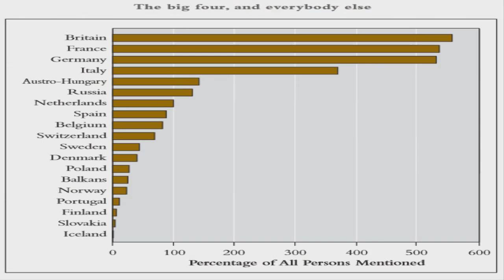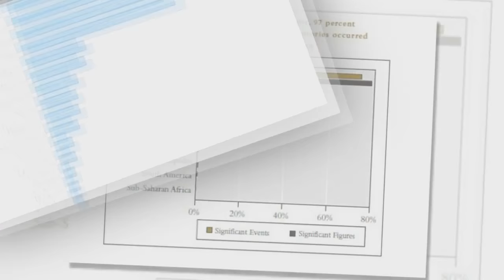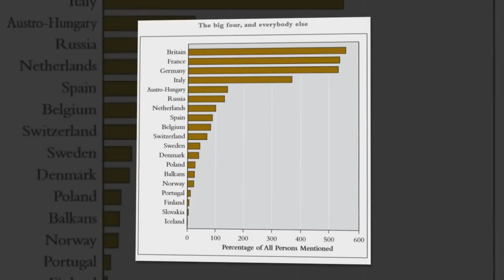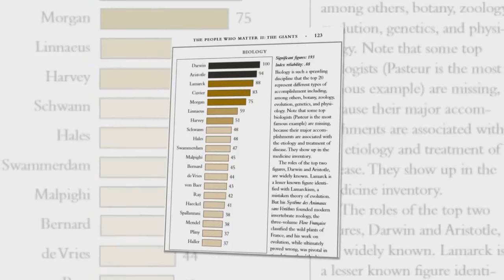Europeans and North Americans are responsible for 97 percent of scientific accomplishment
In the 2003 book, Human Accomplishment: Pursuit of Excellence in the Arts and Sciences, 800 BC to 1950, Charles Murray, most widely known as the co-author of The Bell Curve, argued that the great artistic and scientific accomplishments were overwhelmingly European. ”What the human species is today,” he wrote, “it owes in astonishing degree to what was accomplished in just half a dozen centuries by the peoples of one small portion of the northwestern Eurasian land mass.”

Murray ranks the leading 4,000 innovators in several fields of human accomplishment from 800 BC to 1950. Surveying outstanding contributions to the arts and sciences from ancient times to the mid-twentieth century, Murray attempts to quantify and explain human accomplishment worldwide in the fields of arts and sciences by calculating the amount of space allocated to them in reference works, an area of research sometimes referred to as historiometry. Murray did this by calculating the amount of space allocated to these individuals in reference works, encyclopedias, and dictionaries.

Europeans and North Americans are shown to be responsible for 97 per cent of scientific accomplishment from 800 BC to 1950. Statistically, when it comes to curing disease, building bridges, inventing glasses or devising new, better modes of transport, Western man is in a league of his own.

Combined Sciences
Figure Index score
Isaac Newton 100
Galileo Galilei 89
Aristotle 78
Johannes Kepler 53
Antoine Lavoisier 51
René Descartes 51
Christiaan Huygens 49
Pierre-Simon Laplace 48
Albert Einstein 48
Michael Faraday 46
Louis Pasteur 46
Ptolemy 43
Robert Hooke 41
Gottfried Wilhelm Leibniz 40
Ernest Rutherford 40
Leonhard Euler 39
Charles Darwin 37
Jöns Jacob Berzelius 36
Euclid 36
James Clerk Maxwell 35

Astronomy
Figure Index score
Galileo Galilei 100
Johannes Kepler 93
William Herschel 88
Pierre-Simon Laplace 79
Nicolaus Copernicus 75
Ptolemy 73
Tycho Brahe 68
Edmond Halley 57
Giovanni Domenico Cassini 53
Hipparchus 49
Walter Baade 47
Edwin Hubble 45
Friedrich Bessel 39
William Huggins 38
George Ellery Hale 37
Arthur Eddington 37
Ejnar Hertzsprung 35
Heinrich Wilhelm Matthias Olbers 33
Gerard Kuiper 32
Johannes Hevelius 30

Mathematics
Figure Index score
Leonhard Euler 100
Isaac Newton 89
Euclid 83
Carl Friedrich Gauss 81
Pierre de Fermat 72
Gottfried Wilhelm Leibniz 72
René Descartes 54
Georg Cantor 50
Blaise Pascal 47
Bernhard Riemann 47
David Hilbert 40
Jakob Bernoulli 40
Diophantus 39
Gerolamo Cardano 37
François Viète 36
Adrien-Marie Legendre 36
John Wallis 36
Augustin-Louis Cauchy 35
Fibonacci 34
Archimedes 33

Medicine
Figure Index score
Louis Pasteur 100
Hippocrates 93
Robert Koch 90
Galen 74
Paracelsus 68
Paul Ehrlich 59
René Laennec 54
Elmer McCollum 49
Alexander Fleming 47
Ambroise Paré 46
Emil Adolf von Behring 44
Joseph Lister 43
Kitasato Shibasaburō 42
Thomas Sydenham 40
Andreas Vesalius 38
Gerhard Domagk 36
Alexis Carrel 36
Sigmund Freud 34
John Hunter 34
Ignaz Semmelweis 34

Western Art
Figure Index score
Michelangelo 100
Pablo Picasso 77
Raphael 73
Leonardo da Vinci 61
Titian 60
Albrecht Dürer 56
Rembrandt 56
Giotto 54
Gian Lorenzo Bernini 53
Paul Cézanne 50
Peter Paul Rubens 49
Caravaggio 43
Diego Velázquez 43
Donatello 42
Jan van Eyck 42
Francisco Goya 41
Claude Monet 41
Masaccio 41
Vincent van Gogh 40
Paul Gauguin 38

Western Literature
Figure Index score
William Shakespeare 100
Johann Wolfgang von Goethe 81
Dante Alighieri 62
Virgil 55
Homer 54
Jean-Jacques Rousseau 48
Voltaire 47
Molière 43
Lord Byron 42
Leo Tolstoy 42
Fyodor Dostoyevsky 41
Petrarch 40
Victor Hugo 40
Friedrich Schiller 38
Giovanni Boccaccio 35
Horace 35
Euripides 35
Jean Racine 34
Walter Scott 33
Henrik Ibsen 32